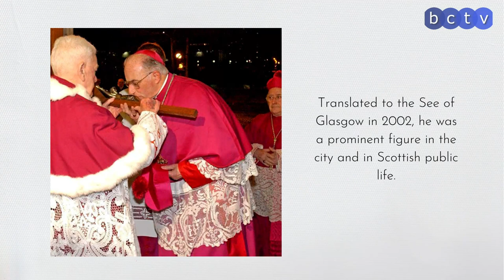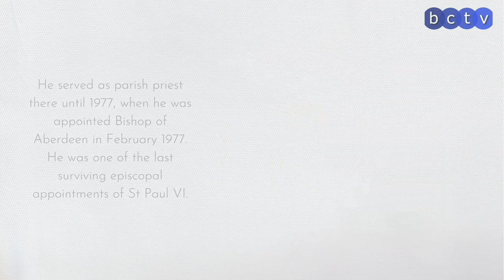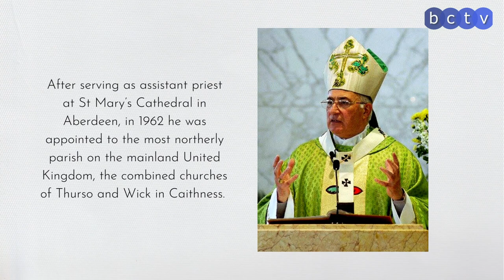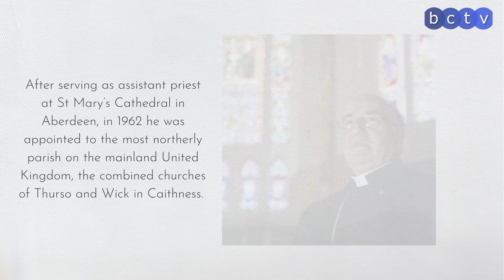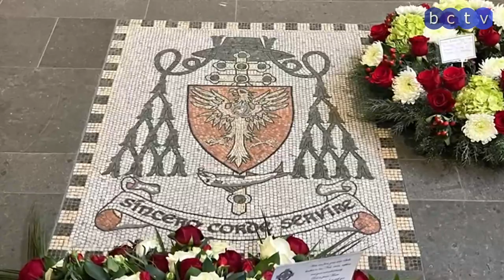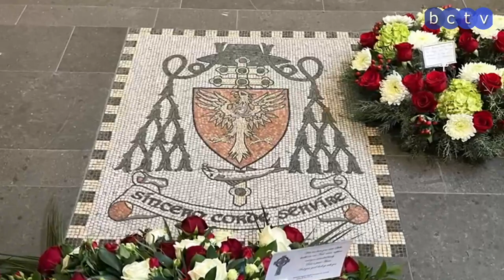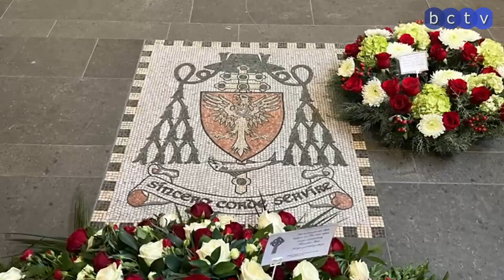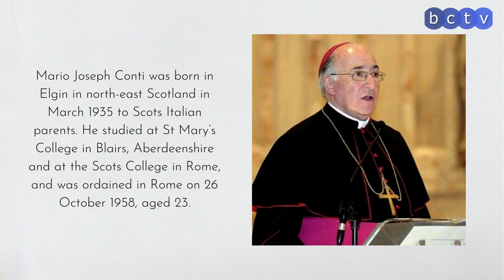Requiem Mass of Archbishop Mario Conti | 18th November 2022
Requiem Mass of Archbishop Mario Conti | Metropolitan Cathedral of St Andrew, Glasgow | 18th November 2022